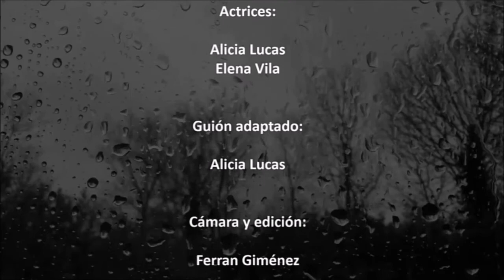Instrucciones para llorar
Curtmetratge basat en el conte Instrucciones para llorar de Julio Cortázar. Actrius: Alicia Lucas i Elena Vila. Realització: Ferran Giménez.